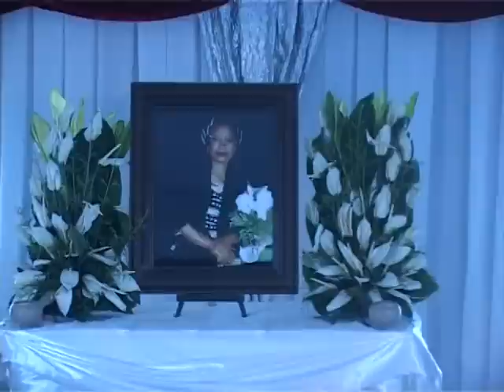Obseques Suzanne Guei